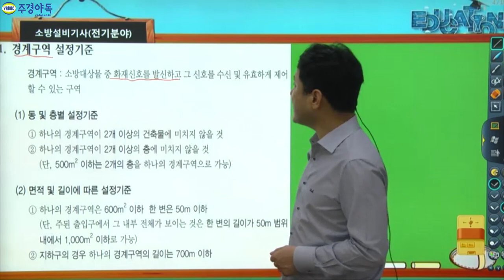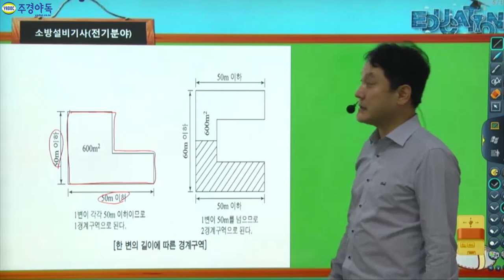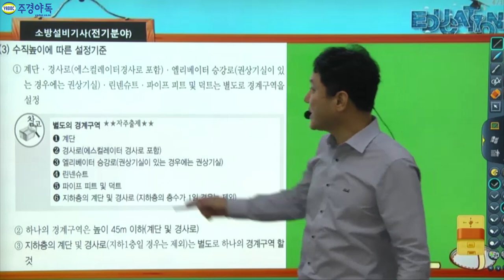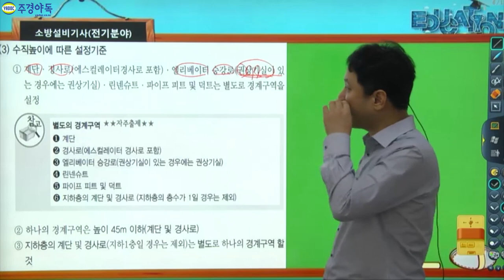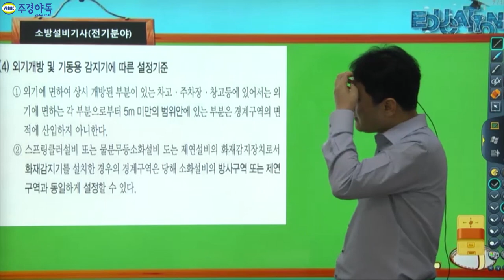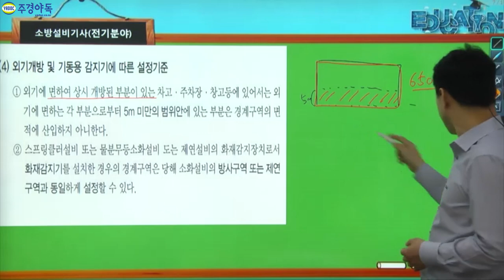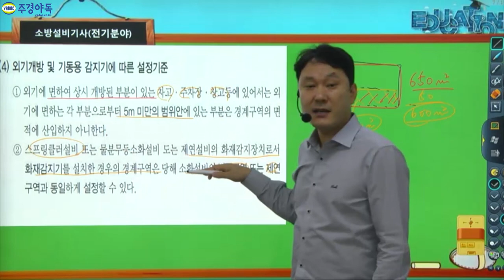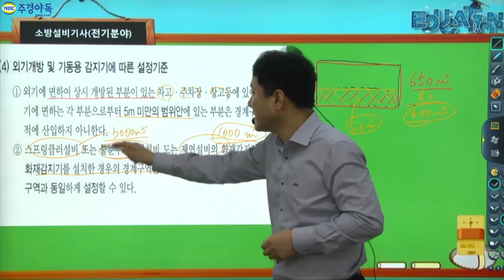소방설비전기기사 실기 '이것'은 꼭 암기해야합니다!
자동화재탐지설비의 구성요소
수신기 : 감지기,발신기,중계기에서 들어온신호를 다 모아서 경종을 내보내거나 하는 제어 회로 역할
중계기 : 감지기나 발신기 신호를 중계기로 받아서 그 중계기신호를 수신기로 보내주는 것
감지기 : 열 연기등에 의해서 발생한 화재를 감지하는 것
발신기 : 화재가 사람눈에 보였을때 사람이 직접가서 발신기를 누르는 것
시각경보장치 : 청각장애인들을 위해 반짝반짝 신호를 내보내서 화재를 알리는

*1~3부 중 2부 영상입니다. 감사합니다.*